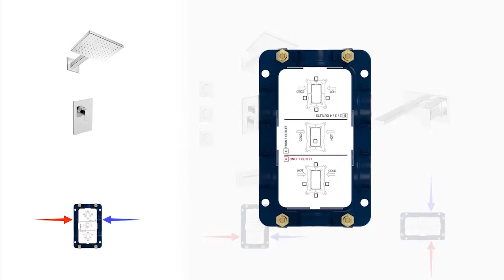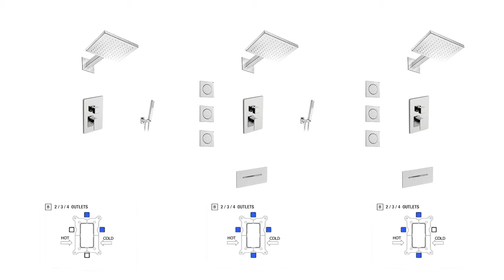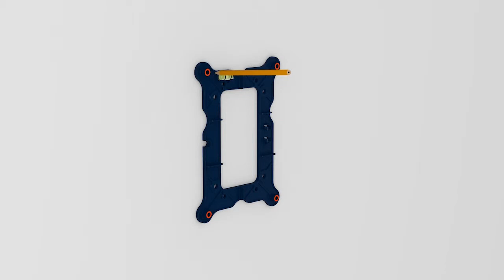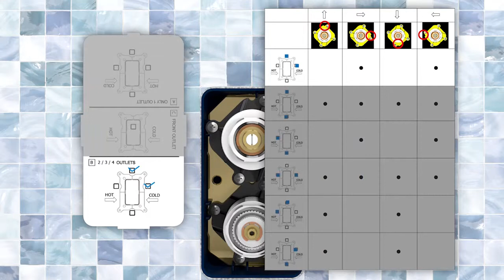Installations-Tutorial FirUnico®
Installationsbeispiel des FirUnico® universellen UP-Einbausystems, Schritt für Schritt, im Fall eines zwei-Weg-UP-Brausethermostates.